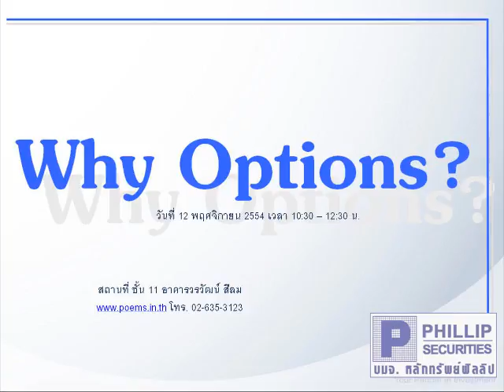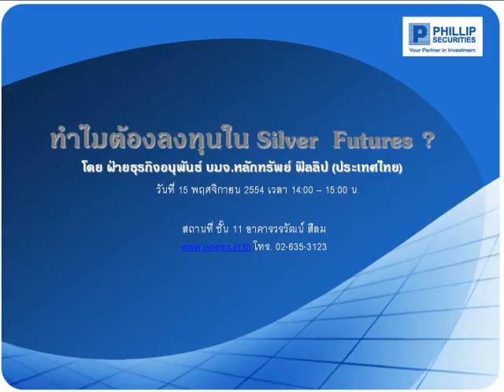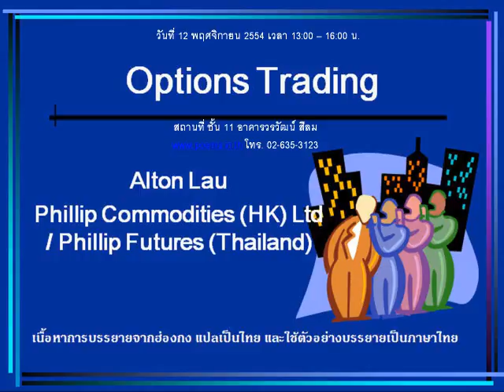กลยุทธ์ทางเทคนิค บล. ฟิลลิป (7 พ.ย. 54)